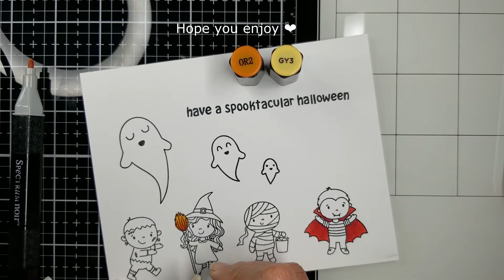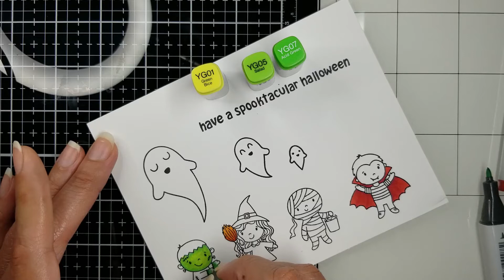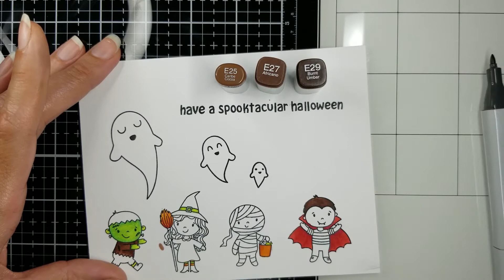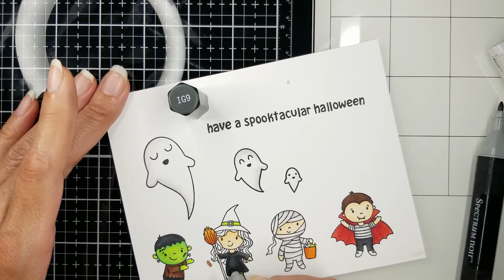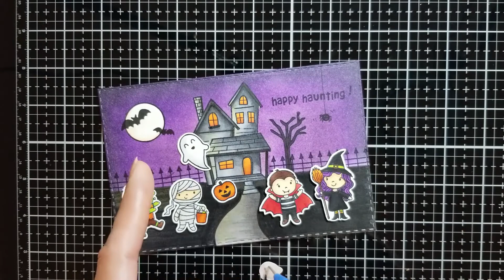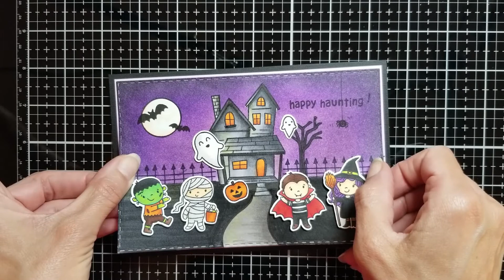Spooky Halloween Scene - Stamps from MFT & Lawn Fawn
Fun card using stamps from My Favorite Things & Lawn Fawn Stamp Sets.